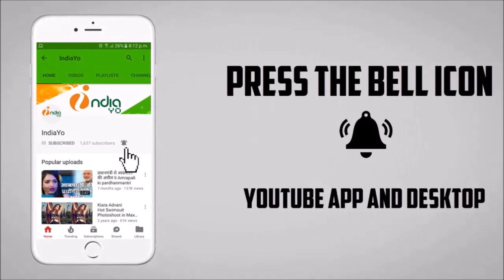दिलवर को बिहार में बंपर ओपनिंग - Dilwar Bhojpuri Movie Bumper Opening in Bihar